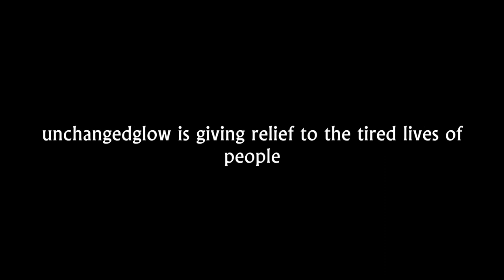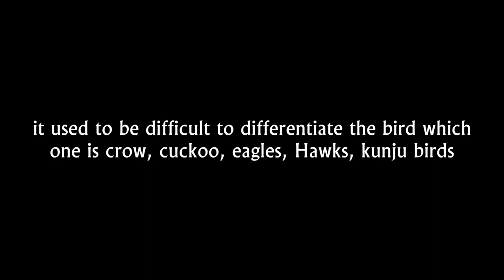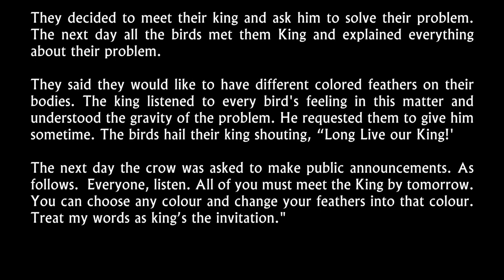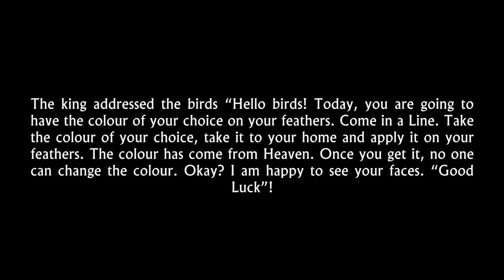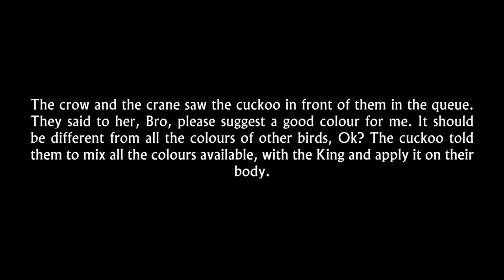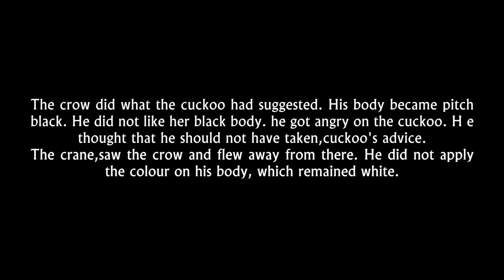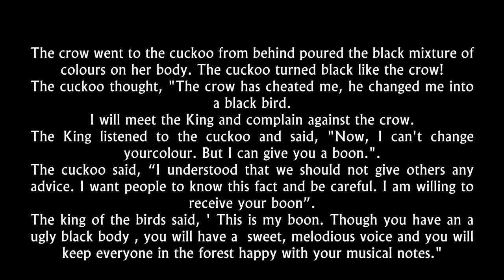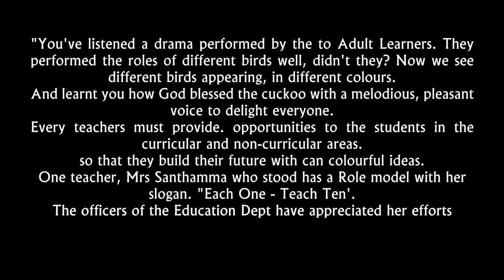Rangula Kala (Colorful Dreams)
"This programme is based on a teacher telling the story of a colourful Dream dramaticallyThe students express their readiness. The story goes like this long ago. all the birdswere white. They ask their, King to help them get colourful bodies, like animals. The kinggets different colours from Heaven. He makes the crow announce the programme ofmaking birds colourful. The teacher must discuss things with students and improve theircreativity. Opportunities should be provided in curricular, non - curricular activities sothat students build their future with colourful ideas."